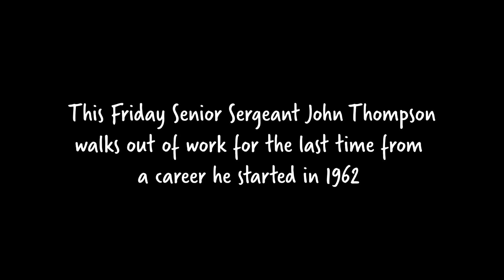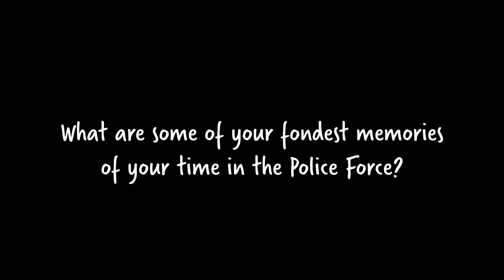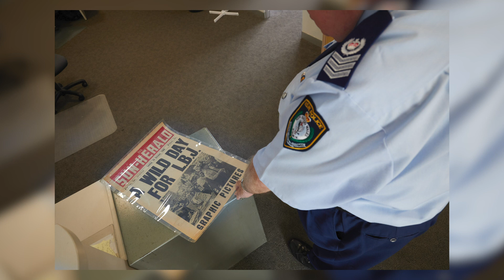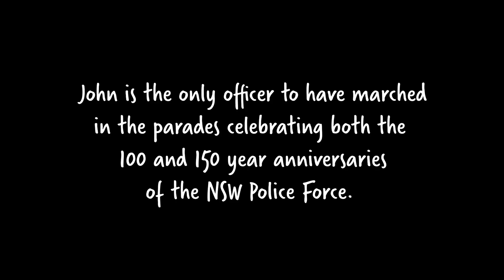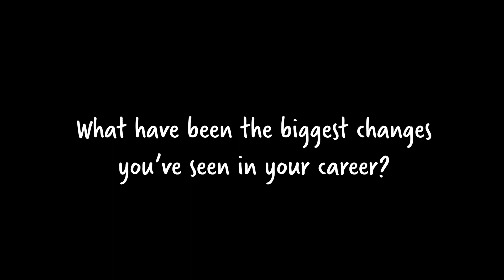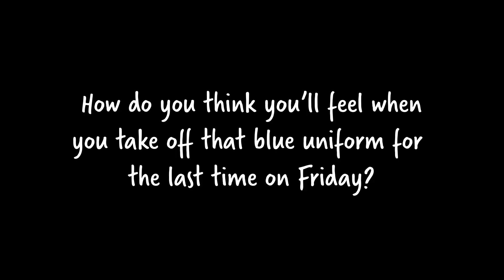Farewell Senior Sergeant John Thompson - NSW Police Force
After nearly 60 years of service with the NSW Police Force, Senior Sergeant John Thompson is ready to call time on his distinguished career.

The decorated officer – who began as a 17-year-old police cadet in Redfern in 1962 before being officially sworn in on his 19th birthday – started his long service leave on Friday (15 May 2020) and will officially retire from the force in January 2023.

Senior Sergeant Thompson will retire after 61 years; making him the longest-serving police officer in NSW.

But his connection with the NSW Police Force started well before that – he was born at Gulargambone Police Station in 1944.

His father, uncle and great-grandfather also served as police officers – his great-grandfather, Sub Inspector John Carroll, arrested Andrew George Scott (also known as Captain Moonlight the Bushranger) in Gundagai back in 1879.

“I had a lifetime in the cops – it is in my blood,” Snr Sgt Thompson said.

“I’ve enjoyed the job and the people I’ve worked with; they’ve all been warm and supporting. But I’ve seen the bad things too. I was at Parramatta in 1971 when a call came over about people causing trouble.

“By the time we got there, Sergeant Bill Riley and Sergeant Maurie McDiarmid were sadly shot dead in Toongabbie. That’s something I’ll never forget,” Snr Sgt Thompson said.

“I’ve seen people at their highest and at their lowest. We used to put people from all walks of life in the back of the truck. I've seen the worst of people – and I’ve seen the best of people. There’s a lot of good people in the community who look up to police.”

Snr Sgt Thompson started as a probationary constable at Parramatta Police Station and has worked in various commands across the force, including Chatswood, Surry Hills, and Police Transport Branch.

He also worked the 21 Division, where he served with his father, Senior Sergeant Ross Thompson. The 21 Division was the training ground for the Criminal Investigations Branch for many years until its disbandment.

During his career, he has been awarded the NSW Police medal, the National Police Service Medal, the National Medal as well as clasps, and the 150th NSW Police Force Anniversary medal.

He also received a letter of thanks for his service from the Duke and Duchess of Cambridge following their visit to Australia in 2014.

For the last 20 years of his career, Snr Sgt Thompson has worked in the State Planning Unit at major events across the state, including New Year’s Eve, Sydney Gay and Lesbian Mardi Gras, Bathurst 1000, and the Tamworth Country Music Festival.

His last arrest was three years ago while working at the New Year’s Eve celebrations for an alleged aggravated robbery.

NSW Police Commissioner Mick Fuller praised Snr Sgt Thompson for all his years of service.

“We and the people of NSW thank Senior Sergeant Thompson for spending sixty years of his life helping the community,” Commissioner Fuller said.

“He is an amazing police officer and a thoroughly decent man, and we wish him all the best in the next phase of retirement.”